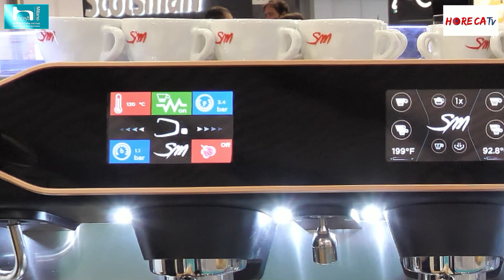HOST 2021- Intervista con Francesco Costanzo, Brand Ambassador di LA SAN MARCO SpA